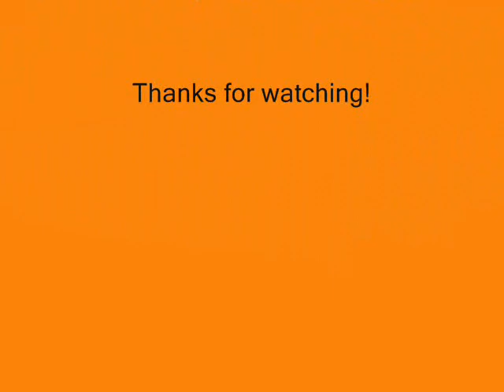World of WarCraft - Random Fun in WoW - Episode 3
A far improved music video of me having fun in WoW. Thanks for everyone who helped.